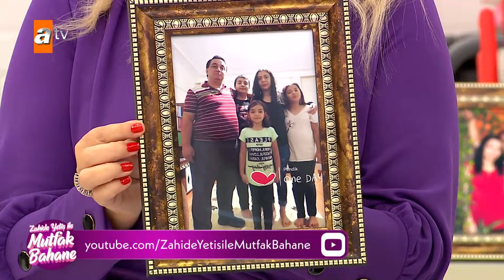Zahide Yetiş ile Mutfak Bahane 26. Bölüm